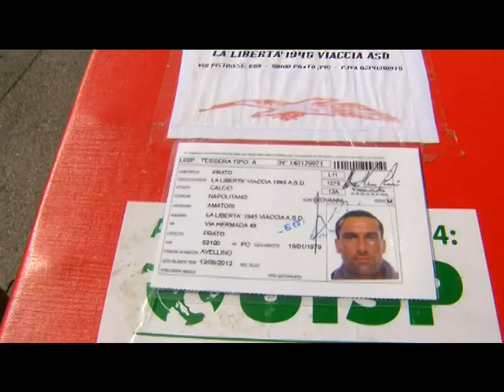Il ricordo degli amici del circolo e delle società sportive.avi